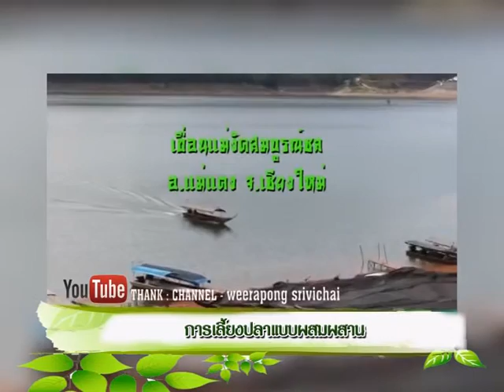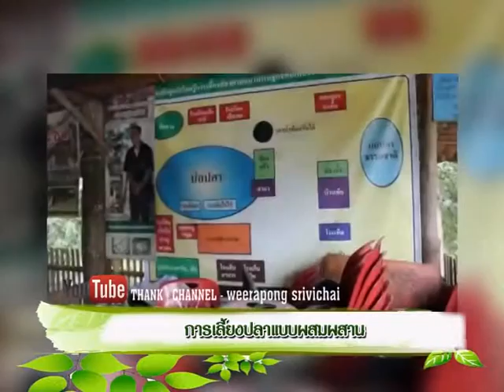เกษตรแนวใหม่ การเลี้ยงปลาแบบผสมผสาน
การเลี้ยงปลาแบบผสมผสาน